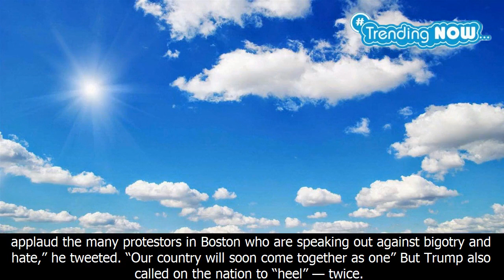Donald trump tweets 'heel' instead of 'heal,' and merriam-webster joins fray - Trending Now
Donald trump tweets 'heel' instead of 'heal,' and merriam-webster joins fray